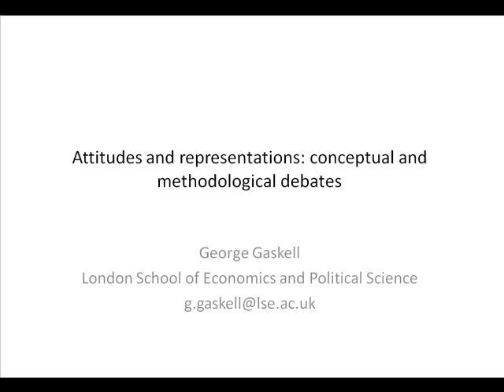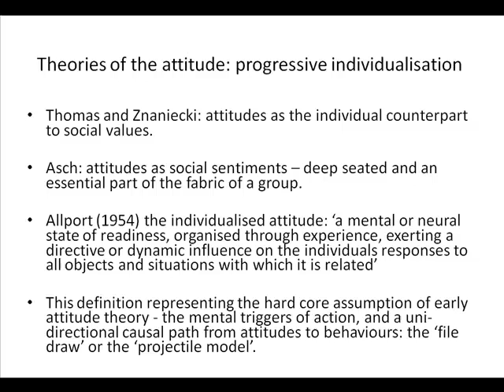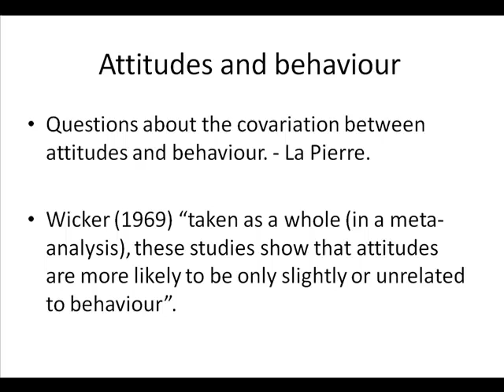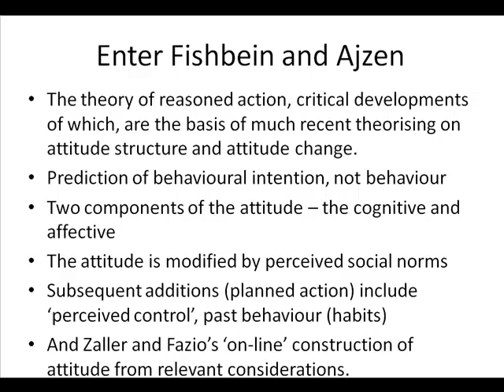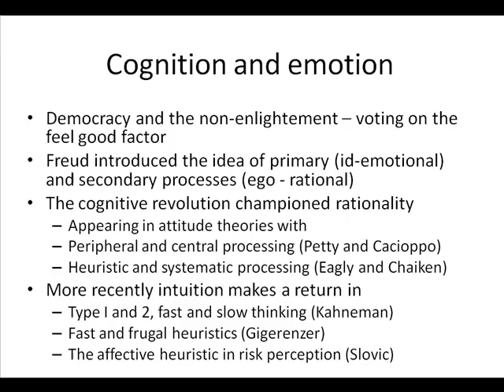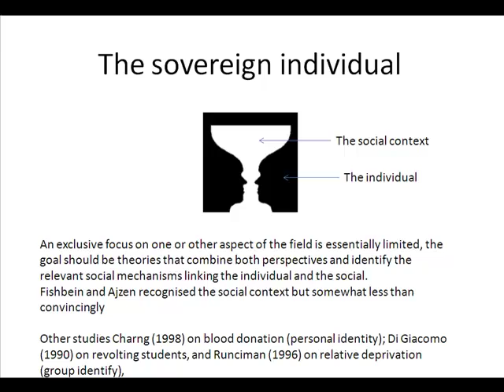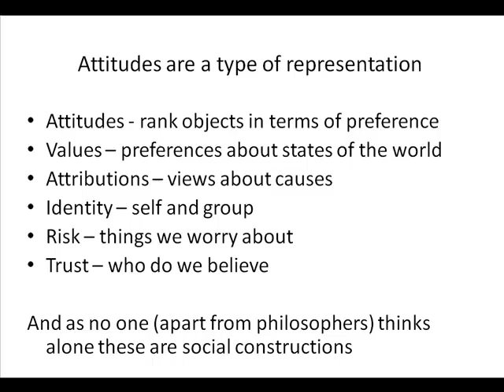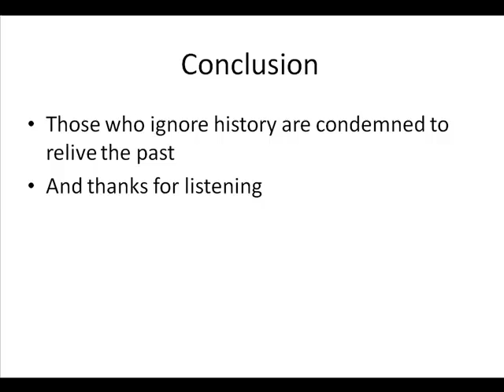Attitudes and Representations: Conceptual and Methodological Debates by George Gaskell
Attitudes & opinions are what we assess in questionnaires and social surveys.